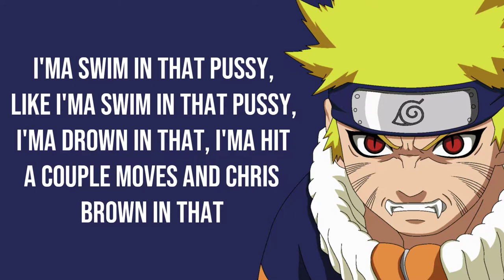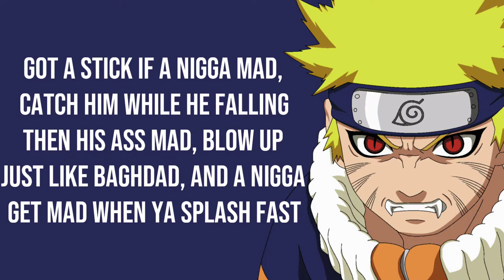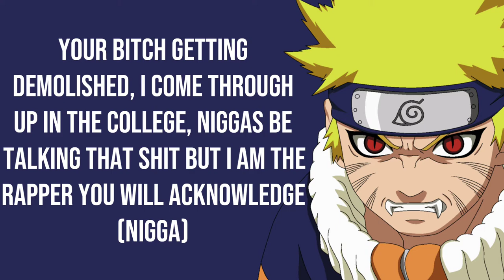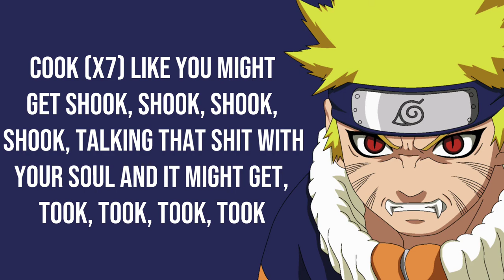Maxxkii - shadow clones; final warning freestyle (Lyrics)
Maxxkii - shadow clones; final warning freestyle (prod. pulse)

☆ Lyrics ☆
Ima swim in that pussy..
Like ima swim in that pussy ima drown in that
Ima hit a couple moves and Chris Brown in that
And I might fuck on your bitch
End with a scope
If she talking all that shit I’ll grab her throat
Ima fucking Magnavox and static shock your man
Talking shit I’m finna see your path
Pussy boy I’ll pull up on your ass
Talking shit I’ll put you in the grass, the dirt
Nigga get merked take your ass straight to your church
Talking that shit when I pull up and shoot with that gun and I bust at you first
Nigga talking shit
You get hit with stick
Talking all that shit I’ll throw your body off a cliff
Ima murderer
Nigga I never heard of ya
Talking all that shit I swear to god I’m finna serve with ya
Pull up with a couple niggas
Duffle niggas if you talking shit I’m finna shuffle niggas got a Glock when I bust at niggas , no police I ain’t cuffing with ya
Got a stick if a nigga mad
Catch him while he falling then his ass mad
Blow up just like Baghdad
Every get mad when ya splash fast
I don’t give a fuck nigga with a backpack
If a nigga come for me...
Ima have to tax that
Pessimistic hit you in your face
Talking shit I take you up to space
Nigga talk shit you get erased
Take you straight out of this place
Nigga huh you talking shit
Hey yeah bust at your lip
Hey Uzimaxki got hiccups
I will pull up in a big truck..
Mystery inc nigga...
You thought I was done?
All that barkin.. barkin..

ALL THAT BARKIN BARKIN x3
Motherfucker better double Dutch
I’m catching up and hit you in your fucking face if you talking
Niggas talking all that bullshit till his ass get put in a coffin
Fucking diaphragm I put it to your eye just like a eye exam your talking all that shit in the frying pan, why the fuck is you lying man
Pull up with them burners..
Timmy Timmy I turn ya
Nigga really better learn up
Walking round with a burner
Your bitch getting demolished
I come through up in the college
Niggas be talking that shit but I am the rapper you will acknowledge nigga
I am the best I am a vet
I put that gun at your head
Nigga talking all that
Shit when I go ninetails all I see is red
Nigga my shadow clones
You think my shadows cloned
You think my shadows gone
Till I show you what my shadows on
Nigga aye..
I keep the blade like I’m Jason
I put his head in the pavement
You talking shit but I’m waiting
I am a child of Satan x2
And my demons they are waking
Fucking with me pussy boy I might just turn your pussy ass into some bacon
Cook x7 like you might get shook x4
Talking that shit with your soul and it might get
Took x4
I got these niggas they shook
Look at my vvs look...
Shoutout to pulse.